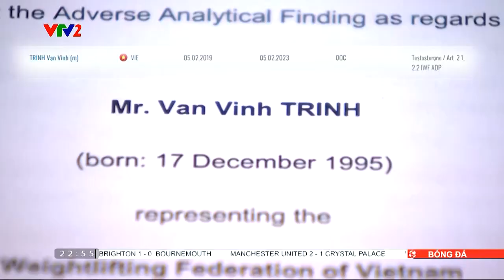HÀNH TRÌNH BƯỚC RA ÁNH SÁNG CỦA LỰC SĨ TRỊNH VĂN VINH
Hôm nay là 1 ngày đặc biệt đối với lực sĩ Cử tạ Trịnh Văn Vinh – ngày mà anh hết hạn với bản án phạt 4 năm vì dính doping. Ngày mai, lực sĩ Trịnh Văn Vinh - nhà vô địch thế giới, á quân ASIAD, vô địch SEA Games, kỷ lục gia SEA Games của chúng ta chính thức bước ra ánh sáng, trở lại và tiếp tục con đường cử tạ chuyên nghiệp của mình. 4 năm, tương đương với gần 1500 ngày, quả là quãng thời gian dài đằng đẵng và thật khủng khiếp. Ấy vậy mà lực sĩ Trịnh Văn Vinh vẫn mạnh mẽ bước ra từ bóng ma doping để trở lại. Hãy cùng nghe anh trải lòng trên con đường ấy.

Profile đồ hoạ Lực sĩ Trịnh Văn Vinh
CÚ SỐC!
Tháng 2 năm 2019…
Bản án Doping 4 năm: 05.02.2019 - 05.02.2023

Lực sĩ TRỊNH VĂN VINH
Đội tuyển Cử tạ Việt Nam

Rất là buồn, và nhiều cái ập đến, e ko thể nói được sâu ở bên trong lòng ra được. Rất là khó nói.
4 năm rất là dài… nhiều lúc mình rất là khó khăn, mình nghĩ mình ko thể tiếp tục được. Em xác định em quay trở lại, em có thể nản, mệt mỏi nhưng em ko bỏ cuộc
Lỗi để xảy ra là lỗi của bản thân mình nên mình cũng ko trách ai được.
Em đã về địa phương, về bên Từ Sơn với thầy. Hai thầy trò tự lo với nhau. Khi thầy định hướng cho em một hướng quay lại thì em bắt đầu tìm lại động lực cho bản thân mình để tập luyện duy trì. Minh xác định em quay trở lại thì mình sẽ ko bỏ cuộc giữa chừng như vậy.
Em rất là vui khi mình được quay trở lại đội tuyển và tập luyện cùng mọi người để chuẩn bị cho các giải đấu mà mình chuẩn bị cho năm sau, cũng như là những giải đấu vòng loại Olympic. , em sẽ cố gắng đạt được thành tích cao ở SG cũng như Asiad. cuối năm 23 đầu năm 24 sẽ phải đấu 1 giải VĐTG và 1 giải Châu Á nữa. Bắt buộc phải tham gia. Đấu các giải quốc tế khác để mình tính điểm. Khi mình đủ điểm thì mình sẽ đạt được 1 vé đi Olympic
Em gần như ngày nào em cũng nghĩ, tối đi ngủ là em lại nghĩ . Em nghĩ đến các giải đấu sắp tới cũng như những giải đấu đã qua. Mình sẽ phải làm những gì để tiếp tục đạt được những cái đấy. Nỗ lực, quyết tâm bằng con đường định hướng của mình. Mình đã xác định thì mình phải quyết tâm mình làm được. Nếu quyết tâm thì sẽ có kết quả